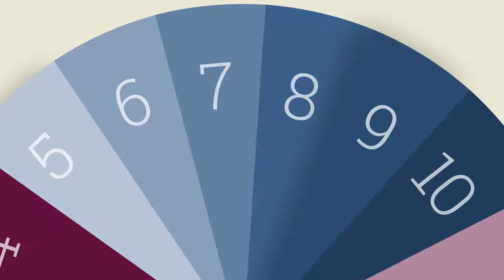Le Code de Conduite